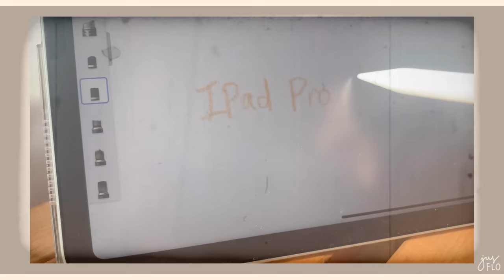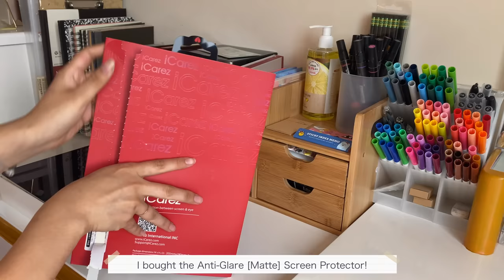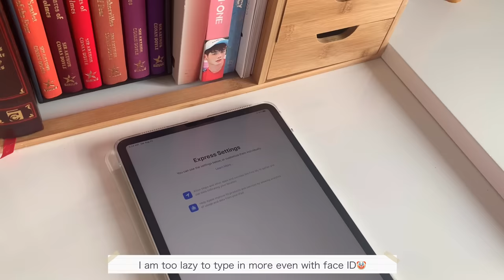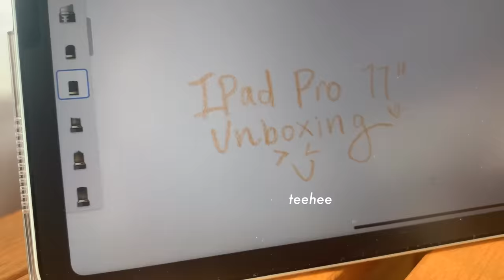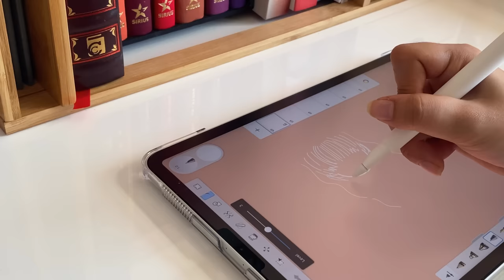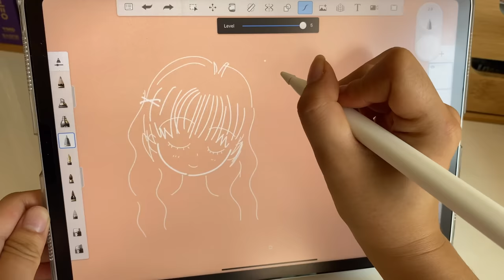🍎📦 iPad Pro 2020 (11-inch) || unboxing + accessories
🌬 ✨ o n c e   u p o n   a   t i m e . . .

hi hey hello,
Today, we will be unboxing my new iPad Pro! I’m so hyped for it and I hope I was able to share my joy c:

- [start - 0:13] : introduction & preview
- [0:14 - 1:03] : unboxing iPad Pro
- [1:04 - 3:35] : screen protector & setting up
- [3:36 - 5:34] : Apple pencil & radish case
- [5:35 - end] : doodling & closing

used items🌱...
- iPad Pro 4th Generation 2020, 11”, 1TB, Silver
- 2nd Generation Apple Pencil
- Screen Protector from Amazon
- Webarebear Case from Aliexpress
- Radish Apple Pencil Case from Amazon
- Bear Sleeve from Aliexpress

film & editing🌱...
- Iphone XR
- VLLO

social media 🌱...

music🌱...
- [0:00 - 4:45] Glimmering • Daystar

- [4:58- end] Daystar

. . .  a n d   s h e   l i v e d   h a p p i l y   e v e r   a f t e r. 💭